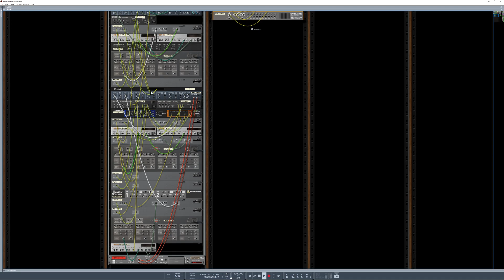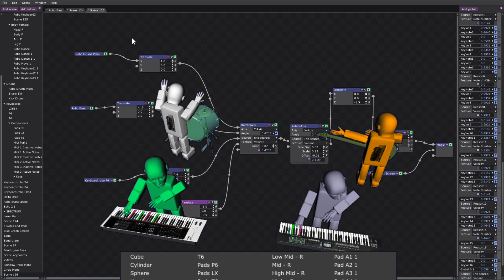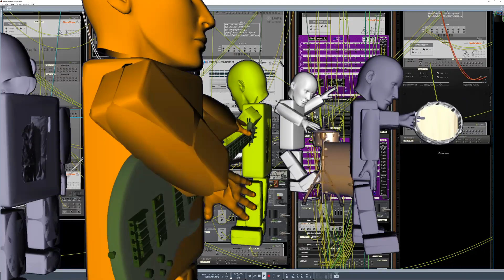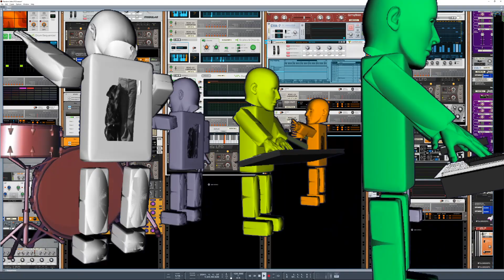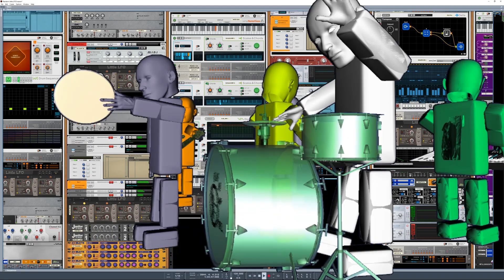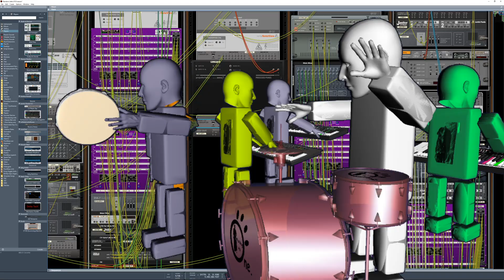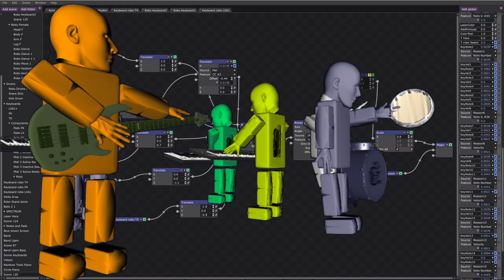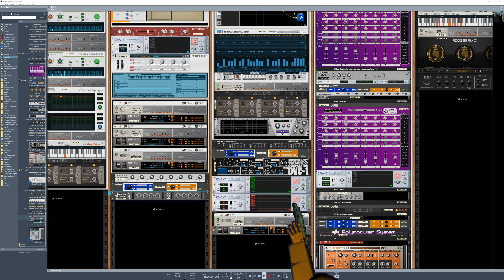Little LFO Generative (Hybrid) Project 01784b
Breakdown of video to follow.

Apart from the 1 Processed Pianos device ALL other sounds are made using LITTLE LFO.

Little LFO is controlling all Base notes (There is nothing at all in the main Seq.), some faders, pans, Beatmap etc etc.
Something a little different is I'm using Delta as a CV control logic state to work out if Beatmap is playing also select the drum pattern from Drum Seq. (OK there are only 2 of them LOL) and if to send midi data out or not..

Played about with some graphics linking it to Reason during this video (Midi Out and audio), all done live however I did not realise that some of the context menu's were not showing so it looks like not a lot is happening or my mouse is floating about in an unusual way and then all a sudden something appears, ho hum.

I really pushed my system with everything going on so a little later the graphics are not so Sharpe, I was getting down to about 12 FPS, ooops.